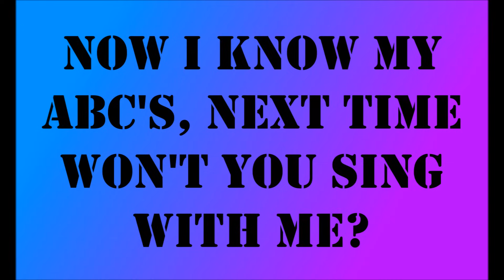ABC Alphabet Sing a Long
Fun and colorful ABC song to sing a long with.